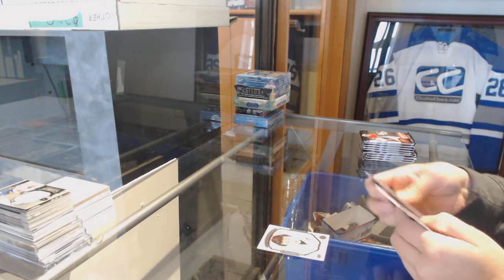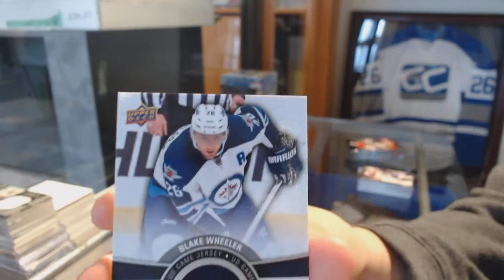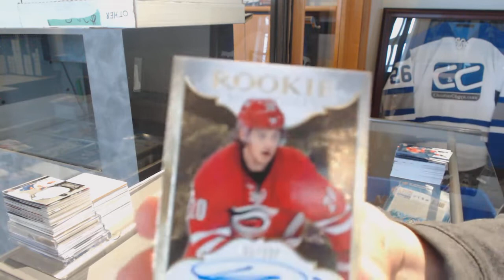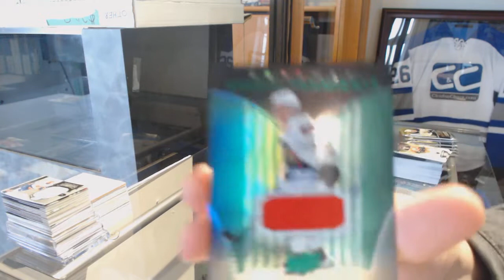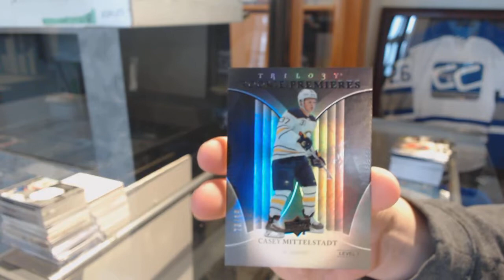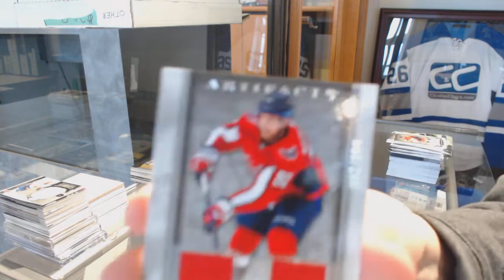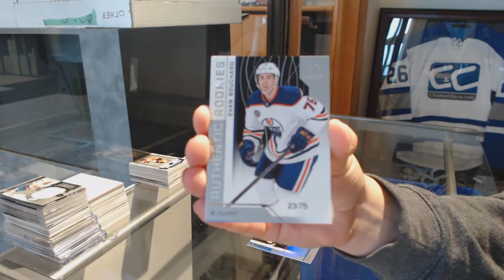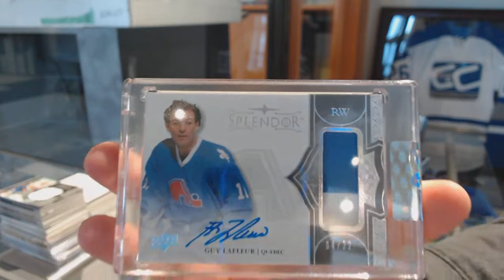Saturday Double Up Mix Hockey Box Break! - C&C GB #9409